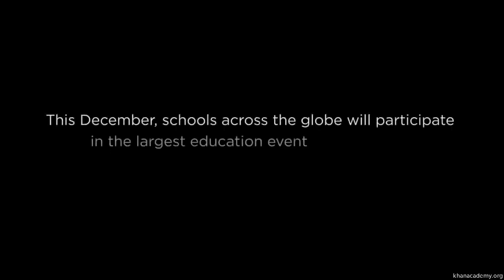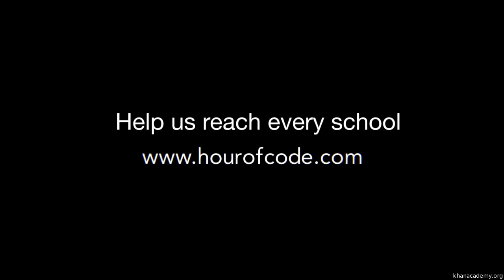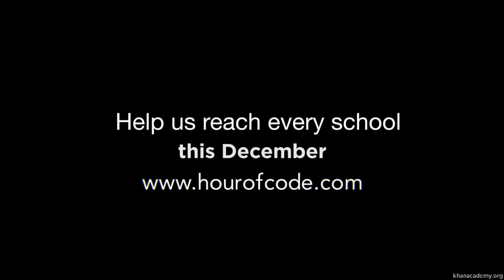Godzina Kodowania — wołamy na cały świat!